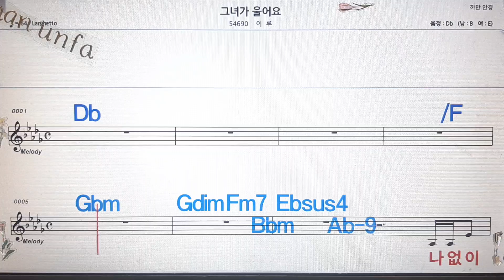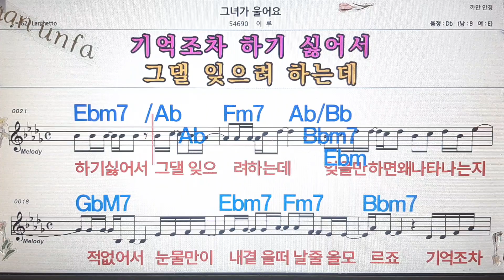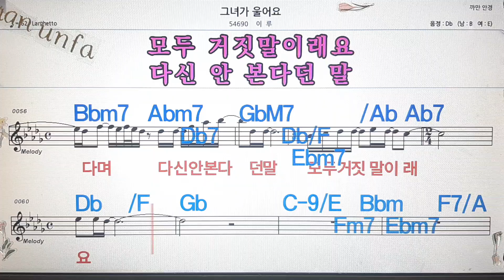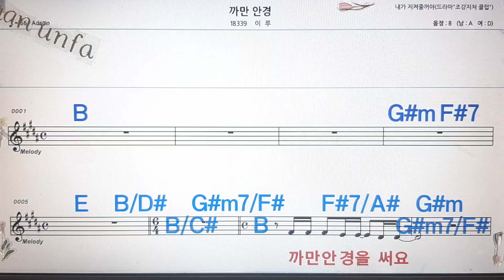그녀가 울어요/이루💋노래방, 통기타 , 코드 큰악보, 가라오케, 반주💖Karaoke, Sheet Music, Chord, MR